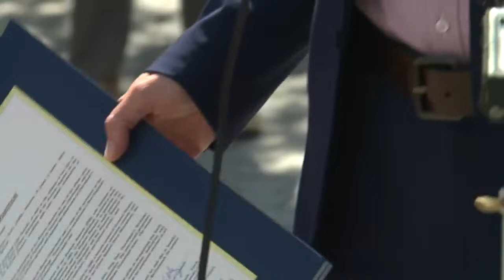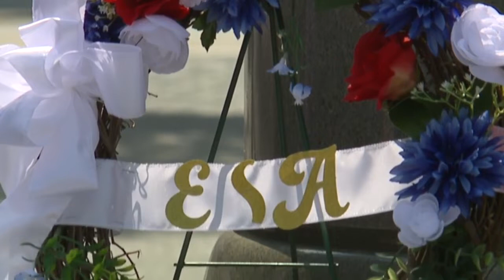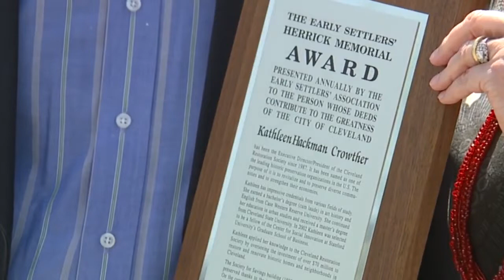Cleveland celebrates its founding with wreath-laying ceremony at Public Square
In honor of Cleveland's 225th birthday celebration, community leaders and members of Cleveland City Council held a wreath-laying ceremony in front of the Moses Cleaveland statue at Public Square Thursday.